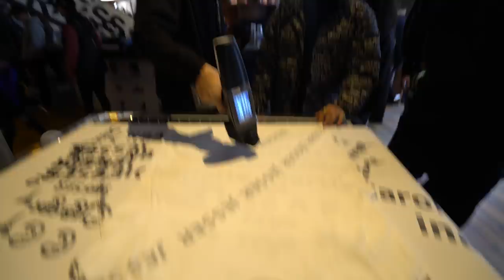NBA Trae Young Reacts To My Basketball Highlights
Tra young reacts to my basketball highlights!
I partnered with Express for this video.

NEW NBA Collection from Express:
●Gold foil Lakers Hoodie
●Lakers Fleece Hoodie
●Lakers dress shirt
●Lakers Purple shirt